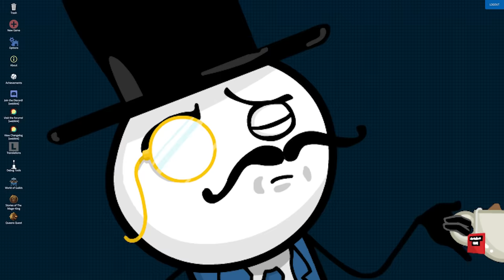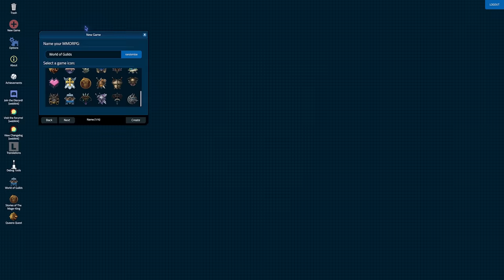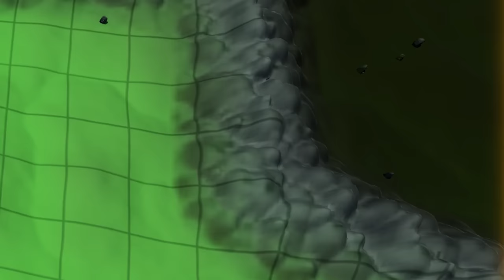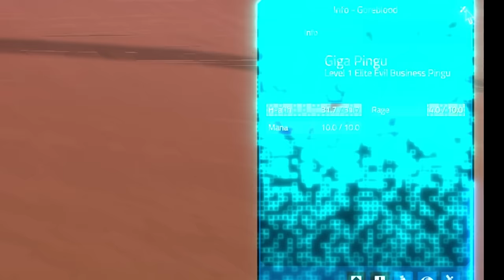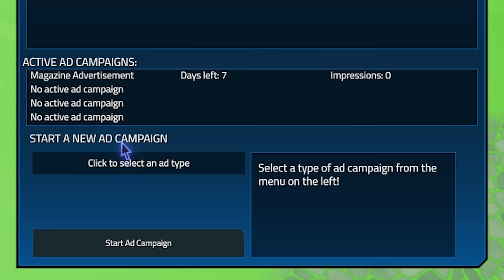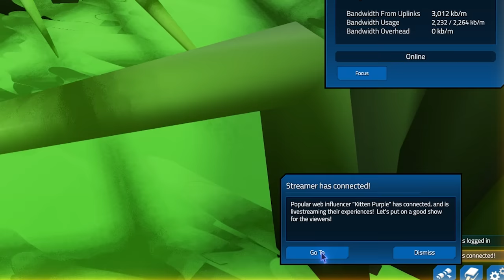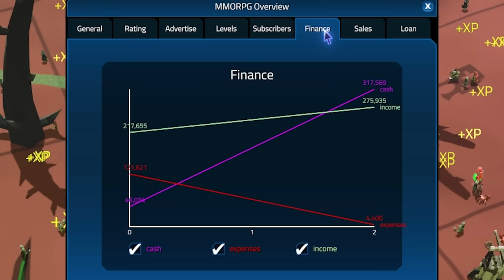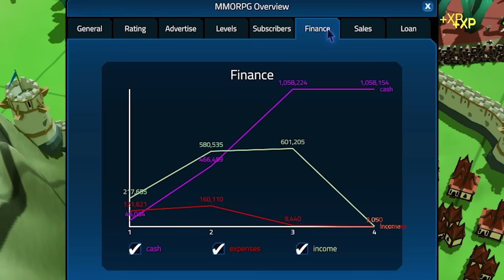The MMO with a £1,000 Respawn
Today we are playing MMORPG Tycoon 2 and we will be making an mmo that is pay to win and guess what it is broken! We will be charging people £1000 to just respawn in the game. Everything will have micro transactions in this insane tycoon game! Our game will naturally make us millions. We beat going medeival by building a giant trap maze but for this we will be creating a nightmare hardcore MMO game that requires you to become a millionaire to play. so using this mmo tycoon we will make the best mmorpg!

So sit back relax and enjoy this MMO RPG tycoon exploit! How on earth can one english bugger beat this tycoon game with micro transactions and DLC!! All will be revealed in this Tycoon gameplay montage where in this  we unleash the greatest Strategy! Who knows maybe this game is broken

Title: Making an MMO That Is Pay To Win IS BROKEN - MMORPG Tycoon 2 Is Perfectly Balanced If you want to support the channel please consider buying these lovely items I can personally vouch for below!